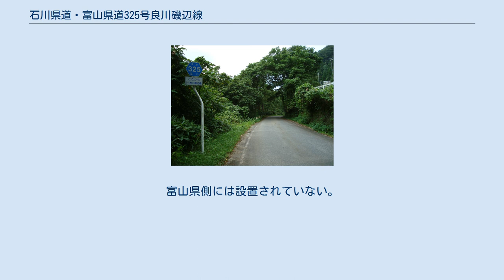石川県道・富山県道325号良川磯辺線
富山県氷見市磯辺付近 石川県道・富山県道325号良川磯辺線（いしかわけんどう・とやまけんどう325ごう よしかわいそべせん）は、石川県鹿島郡中能登町と富山県氷見市を結ぶ一般県道（石川県道・富山県道）である。
「良川磯部線」と表記されているものもみられるが、これは誤りである。
 石川県鹿島郡中能登町の旧鳥屋町の南部にある良川から東南東に進み、邑知地溝帯（邑知平野）に位置する、旧鹿島町の最勝講（さいすこ）を経て、徳前（とくぜん）に至る区間と、井田から南に向きを変えて、小竹（おだけ）の集落内に至る区間および小竹から標高300mから500m前後の山々（石動山地）を抜けて富山県氷見市に至る峠越えの区間で成り立っている。
3つの区間とも、集落内の区間および山間部の区間は車両の行き違いができないほど幅員が狭い区間も存在する。
 車道は全区間舗装されているものの、幅員は1車線から1.5車線程度であり、ところどころに待避所が設置されている。
また、地下水を水源とする消雪パイプが中能登町良川（534m）、同町井田（1,052m）、および同町小竹（258m）にそれぞれ設置されている。
 歩道は中能登町良川地内（起点から約200mとJR七尾線踏切から最勝講手前）に設置されているが、いずれも車道片側のみである。
富山県側には設置されていない。